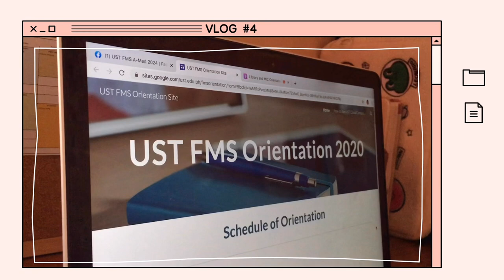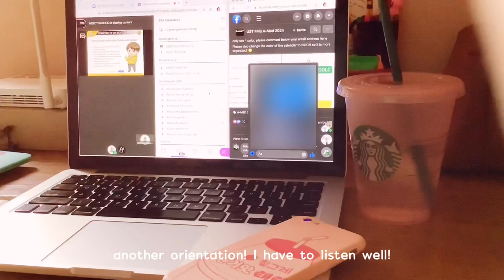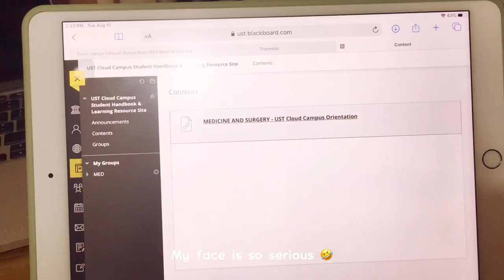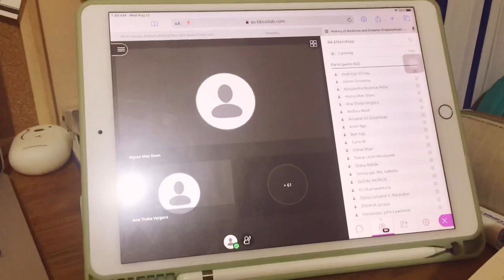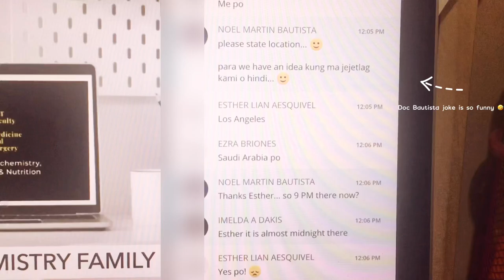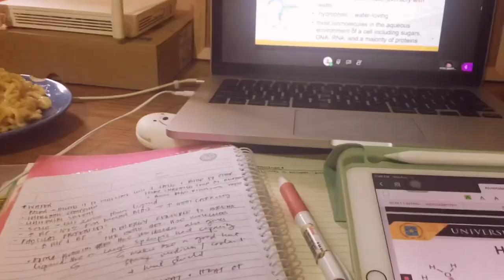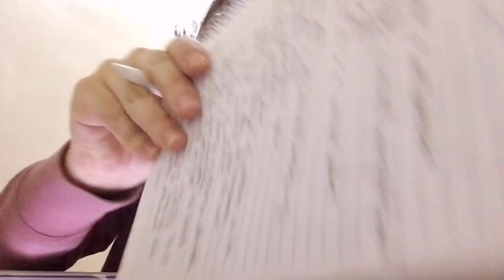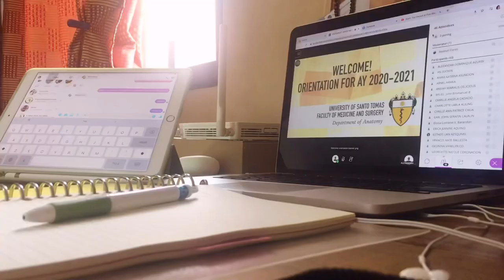FIRST WEEK IN ONLINE MED SCHOOL (YEAR 1) ✨ studying, eating, unboxing vlog 🍀✨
Hey guys! It’s Just Ella here! I would like to share to you my first week experience in med school. I already feel like crying ahaha but I know I can do this! Hope you enjoy the video! All the love!

Also! Here is the ig link of Tala by Kyla, check them out guys:
The music used in this video are all from Vllo (I have the premium subscription)

FAQs:
🌸 where do you study? USTMED (incoming 2nd year as of this video) 🐯
🌸 what’s your pre-med course? BS Medical Technology (UST Batch 2019) 💉
🌸 What’s your ipad? Ipad Air 3rd gen
🌸 What’s your editing software? VLLO
🌸 What’s is your camera? Iphone 6s